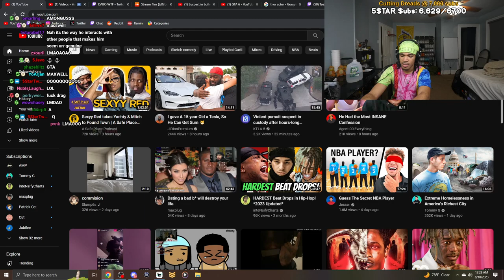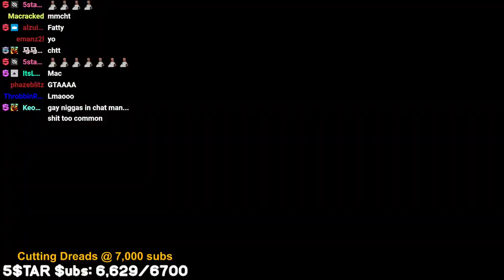Max Prepares Late Night Meal In The Trenches With 5$TAR..